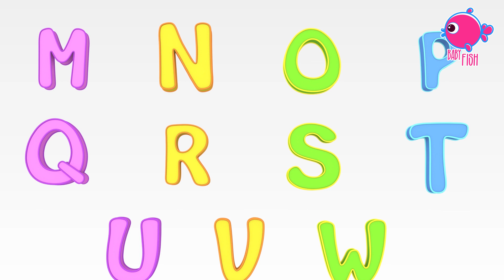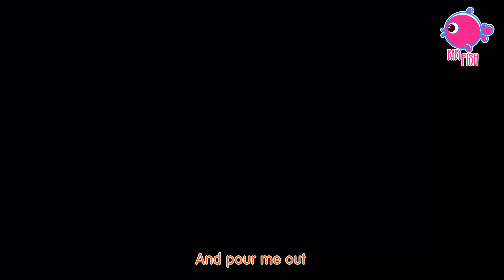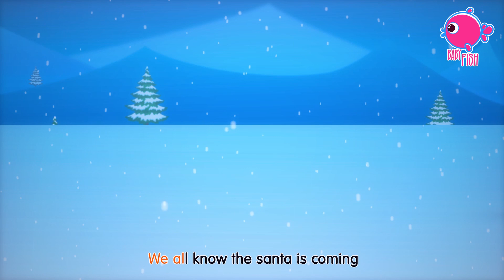ABC Alphabet Song & More Kids Songs & Nursery Rhymes - Baby Star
Johny Johny Yes Papa Lyrics :

Johny, Johny
Yes, Papa?
Eating sugar?
No, papa!
Telling lies?
No, papa!

Johny, Johny
Yes, Papa?
Eating sugar?
No, papa!
Telling lies?
No, papa!